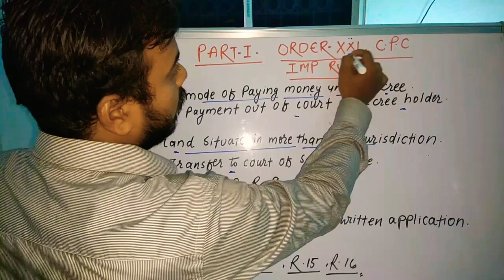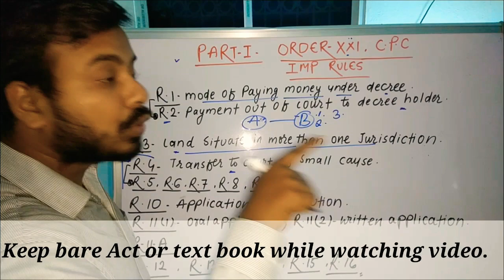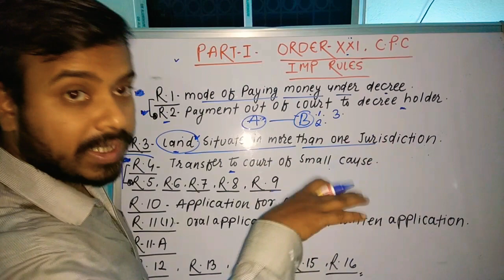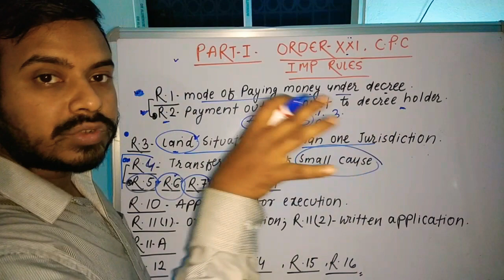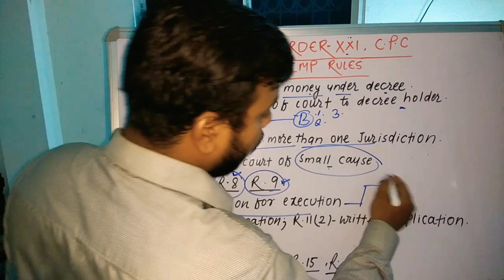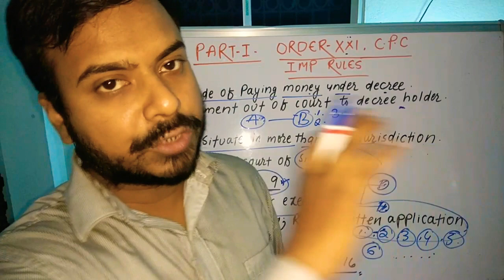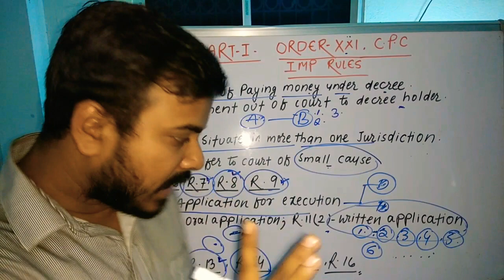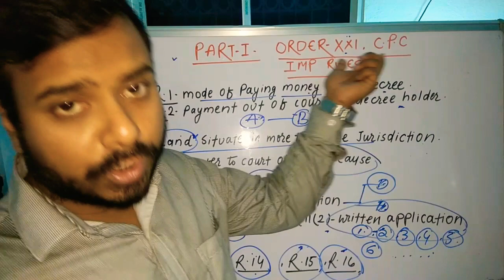Part-I/ORDER-XXl,rule-1to 16/Execution of decree and orders/civil procedure code/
In this video we are going to discuss about the provision relating to the execution of decree and orders.
We discuss about Order xxi of the civil procedure code,1908.

ANY question must comment
Any suggestions must provide.

THANKS FOR BEING THERE!